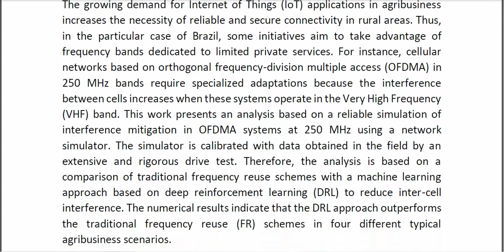Dynamic Algorithm for Interference Mitigation Between Cells in Networks Operating in the 250 MHz Ban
* Complete Source Code
* Complete Documentation
* Complete Presentation Slides
* Flow Diagram
* Database File
* Screenshots
* Execution Procedure
* Readme File
* Video Tutorials
* Supporting Softwares
Support Specialization
* 24/7 Support
* Ticketing System
* Voice Conference
* Video On Demand
* Remote Connectivity
* Document Customization